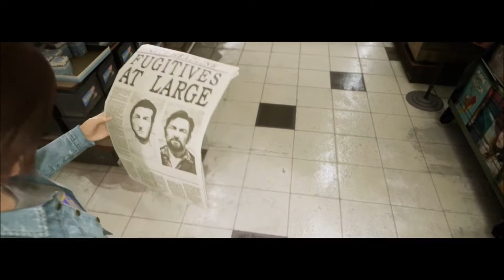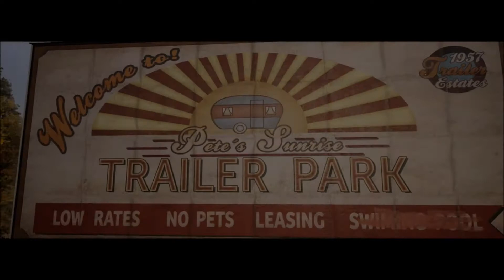A Way Out #006 - Zurück zu Frau und Kind - Let's Play [Koop][PS4][deutsch][FSK18]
Gizmo & Mira spielen: A Way Out - PS4 - german/deutsch

Trinkgeld?